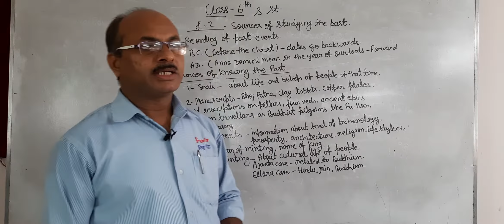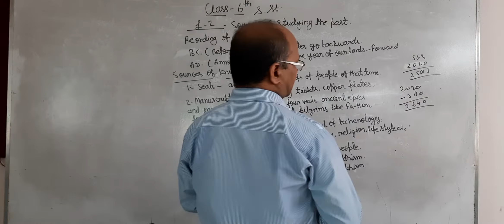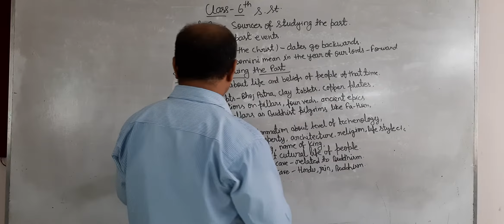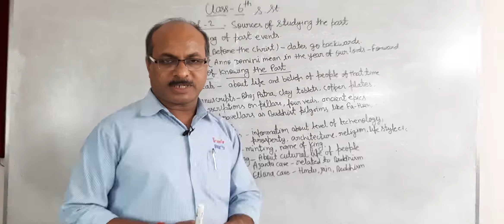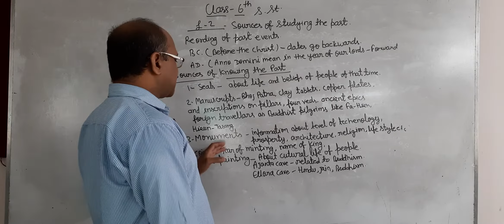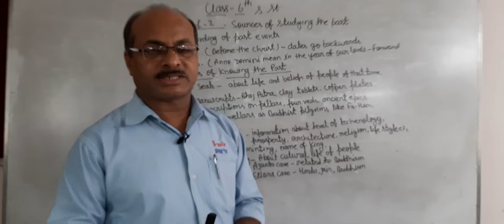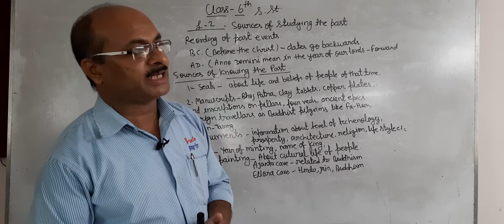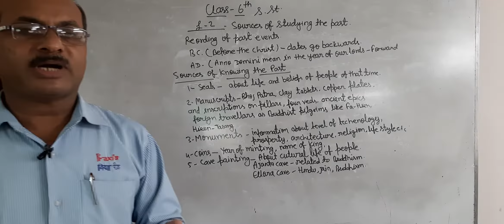SST Class 6th Chapter#02